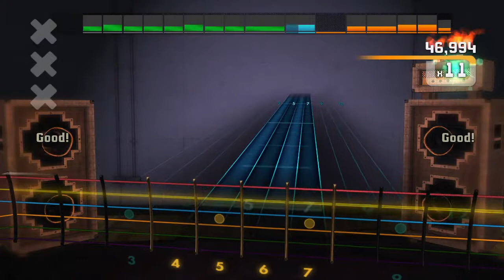Rocksmith 2014 score attack easy black magic platinum